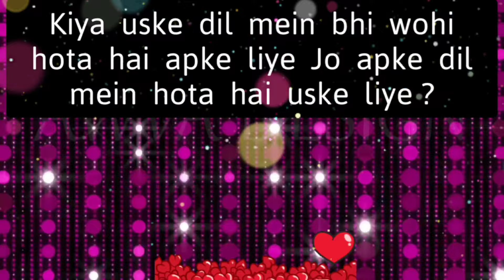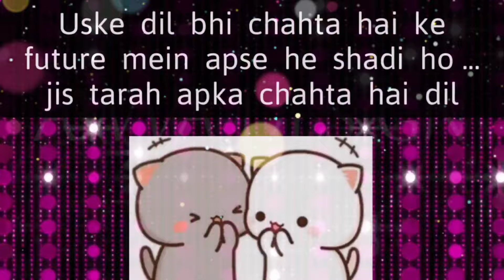choose one number love quiz game today new | love quiz questions and answer